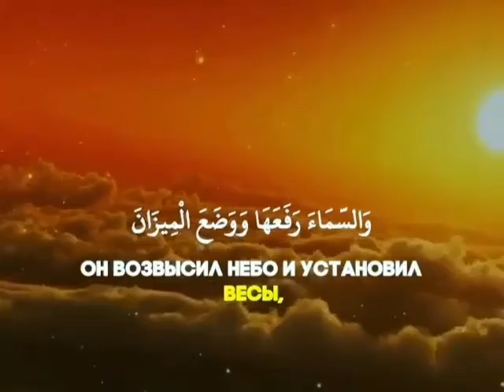Ар-Рахман МИЛОСТИВЫЙ Сура 55 Аят 1-11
Милостивый [[Всевышний начал эту славную и прекрасную суру одним из Своих имен. Это имя свидетельствует о безграничной милости, щедрости и добродетели Аллаха. Поэтому Он упомянул в ней о множестве благодеяний, которыми почтены рабы в земном мире и которые Он уготовил для жизни будущей. Эти щедроты свидетельствуют о Его милости и обязывают рабов благодарить Его. Для того чтобы люди и джинны надлежащим образом осознали это, после каждого напоминания о щедротах Аллаха повторяется аят: «Какую же из милостей вашего Господа вы считаете ложью?»]]Ибн Касир

Ат-Тирмизи передал cо слов Джабира (Да будет доволен им Аллах!): «Посланник Аллаха (Да благословит его Аллах и приветствует!) вышел к своим сподвижникам и прочитал им суру ‘‘Милосердный’’ от начала до конца. Они не проронили ни слова. Посланник Аллаха (Да благословит его Аллах и приветствует!) сказал: ‘‘Я прочитал ее джиннам в ночь джиннов, и они ответили лучше вас. А когда я читал аят: ‘‘Какую же из милостей вашего Господа вы считаете ложью?’’, они говорили: ‘‘Ни одну из Твоих милостей, наш Господь, мы не считаем ложью. Вся хвала Тебе!’’». [Ат-Тирмизи 3291, Хаким 2/474, Байхаки в «Далили» 2/232]

Абу Джафар ибн Джарир передал от Ибн Умара: «Посланник Аллаха (Да благословит его Аллах и приветствует!) прочитал суру ‘‘Милосердный’’ (или это он прочел ее ему) от начала до конца. И Посланник Аллаха (Да благословит его Аллах и приветствует!) сказал: ‘‘Не слышал я лучшего ответа, чем ответа джиннов, Господу их’’. Они спросили: ‘‘Какого же! О, Посланник Аллаха!’’ На что он (Да благословит его Аллах и приветствует!) ответил: ‘‘Когда я читал аят: ‘‘Какую же из милостей вашего Господа вы считаете ложью?’’, джинны говорили: ‘‘Ни одну из Твоих милостей, наш Господь, мы не считаем ложью!’’». [Аль-Баззар 2269, Табари 32928]

Всевышний Аллах сообщает о Своем благоволении и милости по отношению к Своим творениям, ниспослав Своим рабам Коран. Он сделал Коран легким для запоминания и доступным для понимания для тех, кого Он одарил Своей милостью.